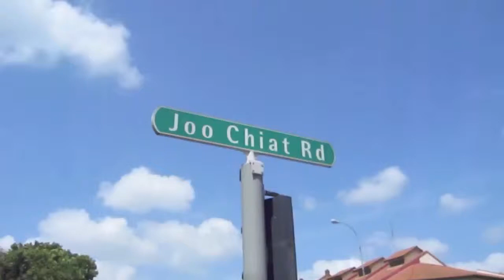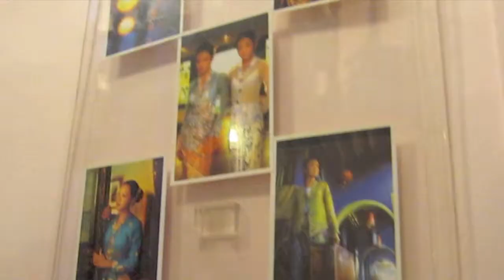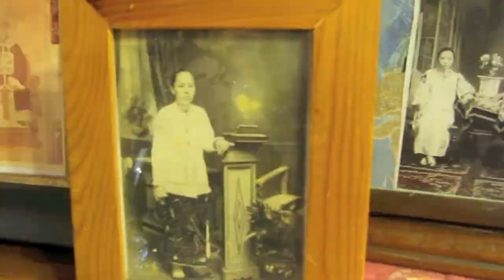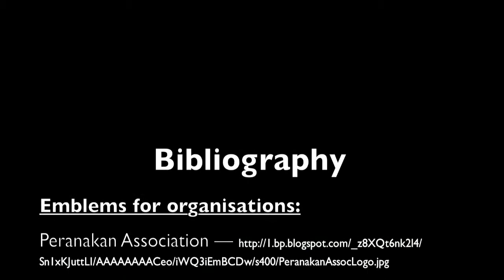MY GREAT GREAT GREAT GRANDFATHER'S ROAD | Joo Chiat Road Tour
Hi, I'm Carman Chew (2) from class 311 and this is my video for Social Studies. This link is for my SS Video Transcription